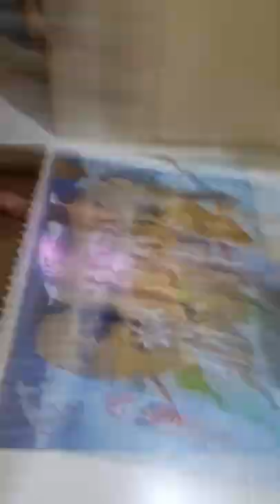NOAH'S ARK JUMBO FLOOR PUZZLE... I DID IT ALONE 😀